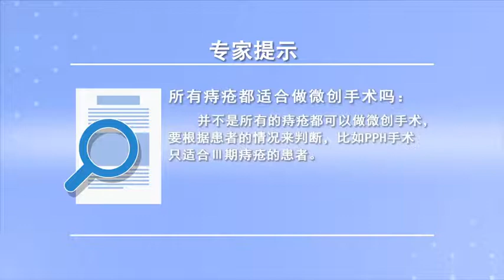所有痔疮都适合做微创手术吗 牛丽云 山西省人民医院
得了痔疮以后其实大多数并不需要做手术治疗，只有症状严重的时候才需要做手术。不是每一个痔疮都适合做微创手术，以出血为主可以局部用静动脉结扎或者是用硬化注射就可以解决。如果要是一圈的痔疮脱出来的话，就考虑做PPH。但并不是说每个痔疮都能做这种手术，比如有些痔疮脱出来坎顿到那里，不能够回纳，是不适合做的。PPH它只适合三期的痔疮。

Are all hemorrhoids suitable for minimally invasive surgery
After getting hemorrhoids, most of them don't need surgery, Surgery is only needed if the symptoms are serious. Not every hemorrhoid is suitable for minimally invasive surgery, It can be solved by ligation of local artery or injection of sclerotherapy. If a circle of hemorrhoids comes out, Consider PPH. But it's not that every hemorrhoid can do this, For example, some hemorrhoids come out and Canton goes there, Can't get back, It's not suitable. PPH is only suitable for the third stage hemorrhoids.